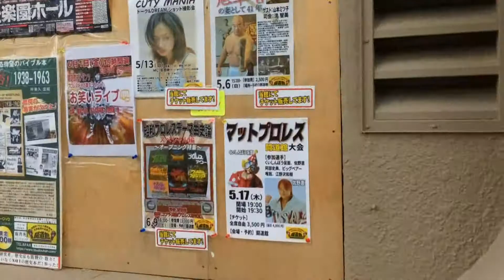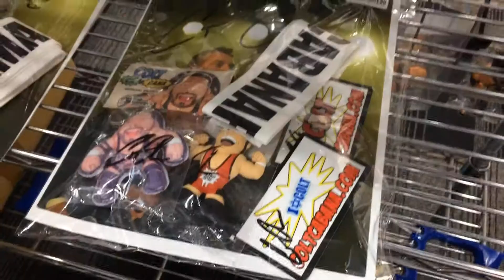Toudoukan, Tokyo's Colossal Wrestling Store! J P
OMG! This place in Sugamo, Tokyo, is amazing if you're a pro-wrestling fan!

Two floors of pro wrestling paradise that feels more like a museum than a shop.

Please enjoy our quick taster.